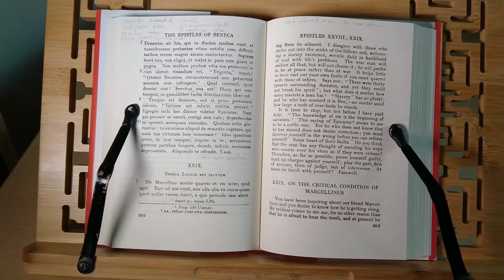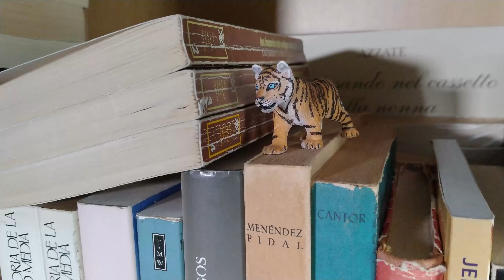📌 İNCELEME 🔬: SENECA'NIN MEKTUPLARI 📃 (Seneca Epistles 1-65, Oxford, Loeb)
😮 Seneca'nın mektuplarını inceliyoruz 📖